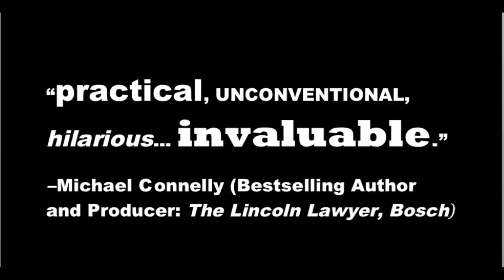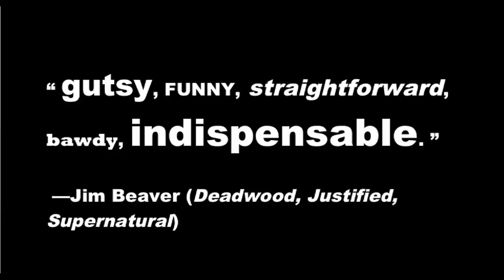The Working Actor Trailer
Pat Skipper discusses his new book, The Working Actor.